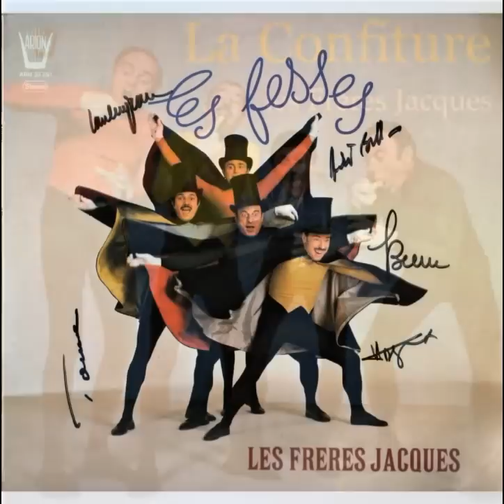LES FRERES JACQUES : La Branche ( 1973)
Chanson très belle et méconnue , écrite par Robert Nyel ( paroles ) et Gaby Verlor ( musique ) et interprétée par Les Frères Jacques. Chanson qu'ils avaient dédiée à Georges Brassens le soir de sa disparition.